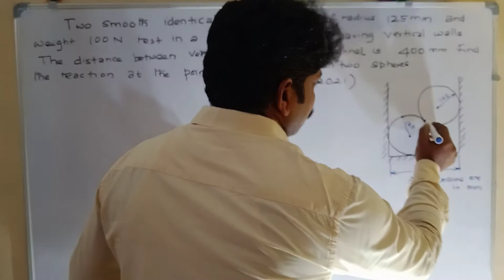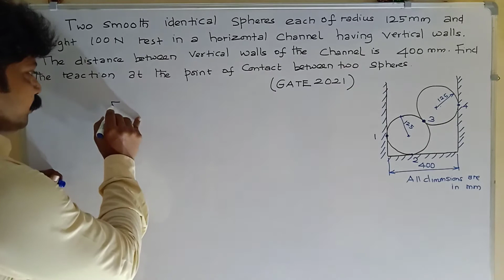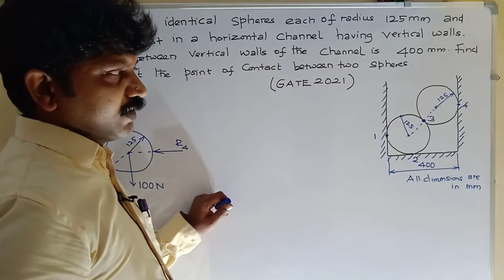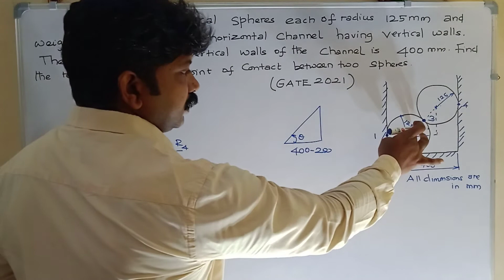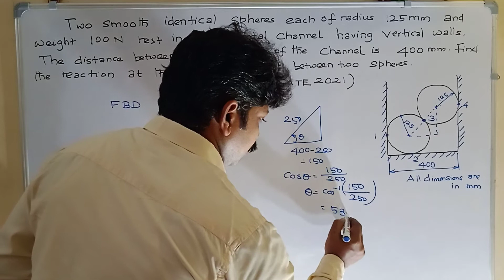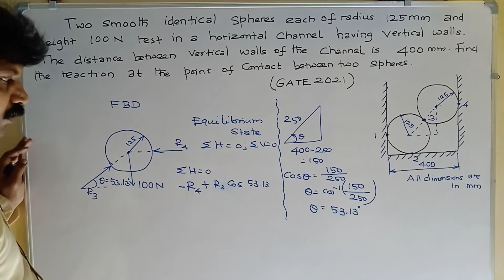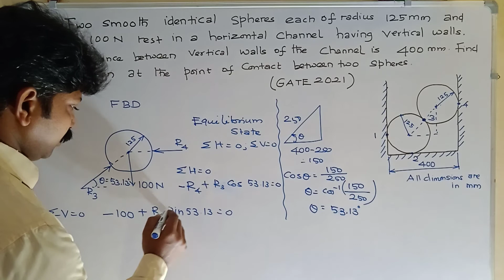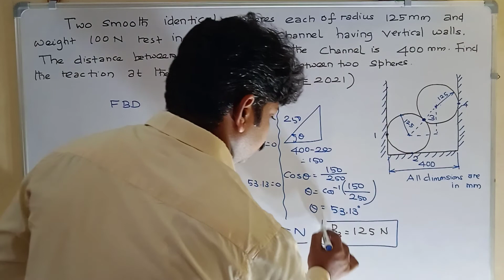Engineering Mechanics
GATE 2021